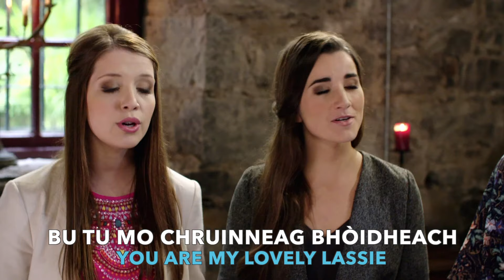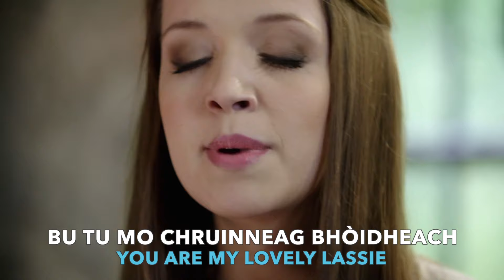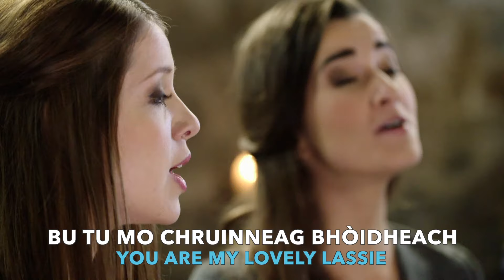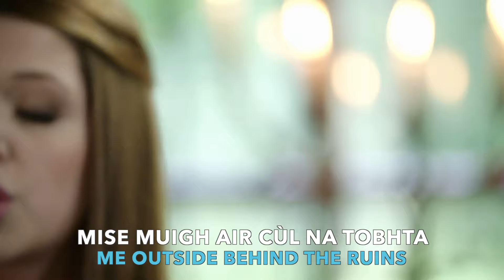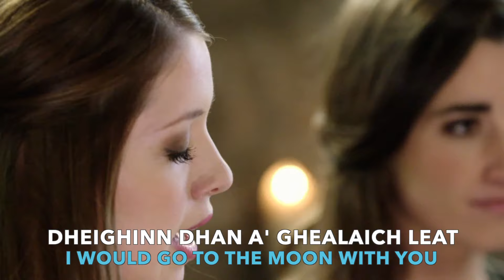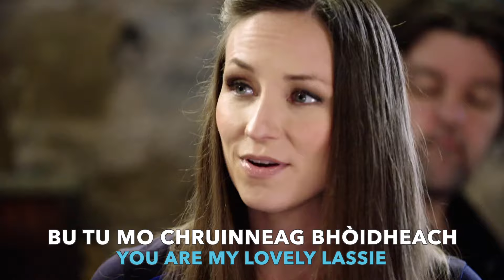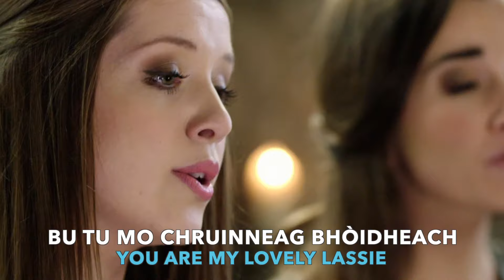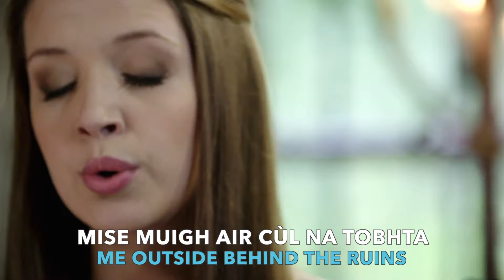Traditional Celtic Songs - Fill-iù Oro Hù Ò with Lyrics and English translations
Traditional Celtic Songs - Fill-iù Oro Hù Ò with Lyrics and translations